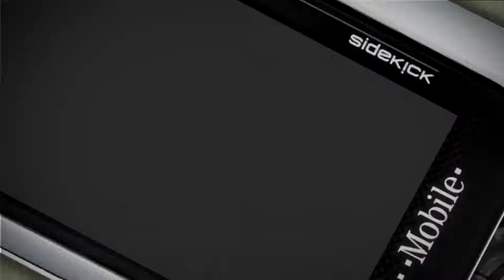Let's Play: EA Skate - Part 19 (Xbox 360)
Time for some film challenges.

Film challenge - Hit and Run
Film challenge - Summer of Slam

Pro challenge -  John Rattray with Zero

Film challenge - Crank it